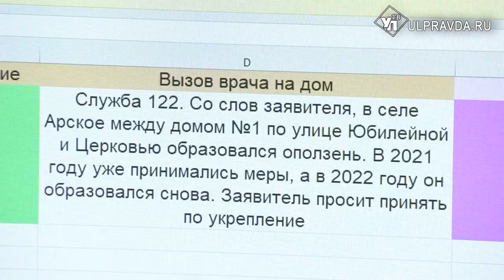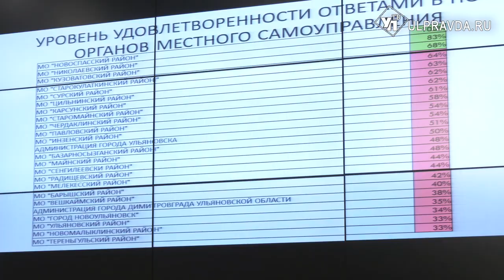О чём говорили на штабе по комплексному развитию региона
Губернатор начал еженедельный штаб по комплексному развитию региона совещание с подведения итогов прямой линии с населением, которая прошла в прошлую пятницу. Всего поступило 4200 обращений.